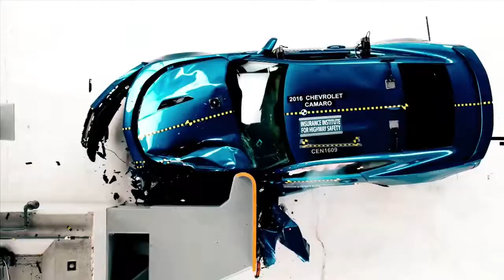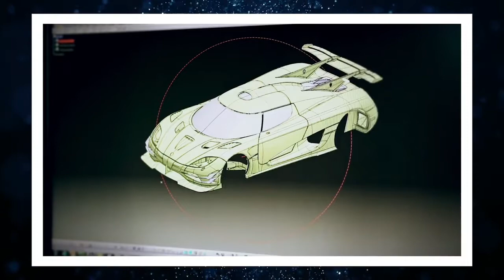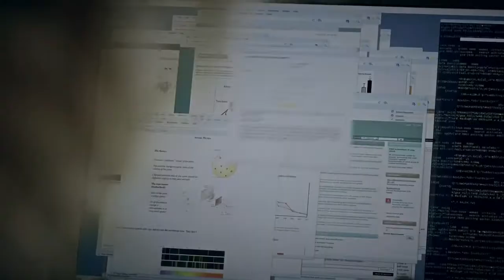Crash test premium car ( Camaro, Audi, Mercedes, Range Rover, Porsche Taycan)